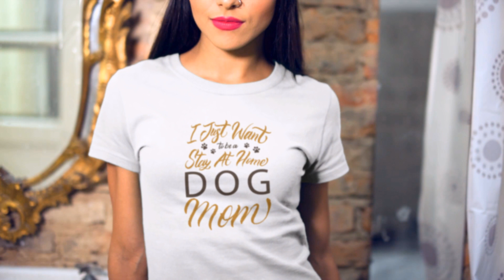Embracing the Joy of Being a Stay-at-Home Dog Mom"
The girl in the t-shirt with the slogan "I just want to be a stay at home dog mom" is a true dog lover who has a passion for caring for her furry friends. Her desire to be a stay-at-home dog mom reflects her dedication to providing a safe and comfortable home environment for her beloved pets.

As she goes about her day, she takes pleasure in spending quality time with her dogs, whether it's cuddling on the couch, playing fetch in the backyard, or taking leisurely walks through the park. Her t-shirt serves as a statement piece, showing the world that her priorities lie in caring for her four-legged family members.

The girl's love for her dogs extends beyond just the physical care she provides. She also takes the time to understand their unique personalities and quirks, creating a deep and meaningful bond with each of her pups. Her dedication to her furry family is truly inspiring, and her t-shirt serves as a reminder that there's nothing wrong with prioritizing the things that matter most to us, whether it's our pets, our family, or our passions.